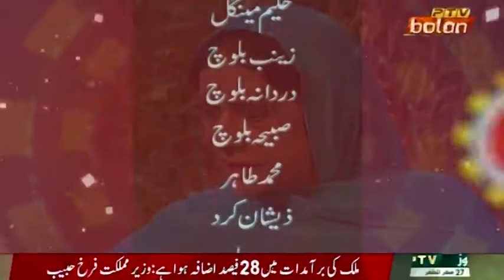sher khan brahvi drama| episode 14| ptv bolan